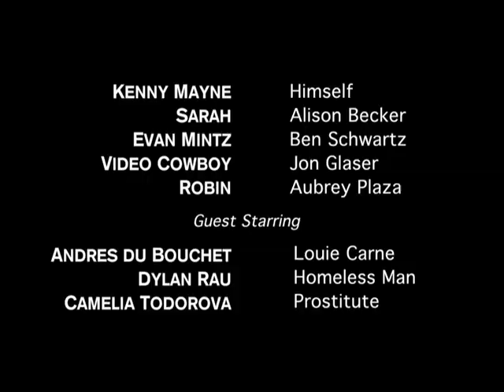Mayne Street Episode 2: Louie's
Kenny gets an opportunity to meet one of the new executives at ESPN, and isn't thrilled with his new "creative direction."